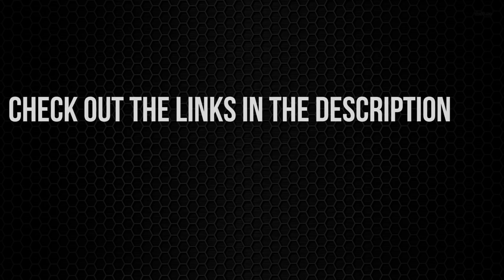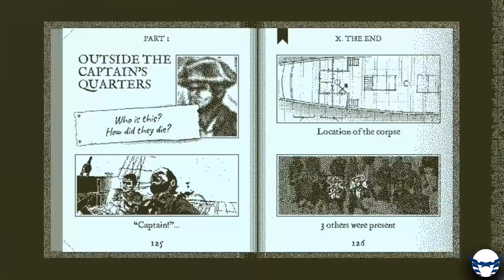اختياراتي لافضل العاب 2018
سنة 2018 مع نهايتها قدرت انها تكون مقدمة عناوين كتير بين مستوي جيد جدا و ممتاز و سنة شوفنا فيها اتنين من افضل العاب الجيل الحالي و هما Red Dead Redemption 2 و God of War. دا غير انها كانت سنة ممتازة للالعاب المستقلة، ومن خلال الفيديو دا هتناقش معاكم عن
افضل الالعاب اللي شوفناها من خلال 2018 سواء العاب بمستوي انتاجي عالي او العاب مستقلة.

نظرة علي مستوي سنة 2018 00:51
العاب ذكرتها بشكل شرفي 4:06
افضل العاب 2018 بترتيب النزول 4:23
افضل خمس العاب في 2018 13:04